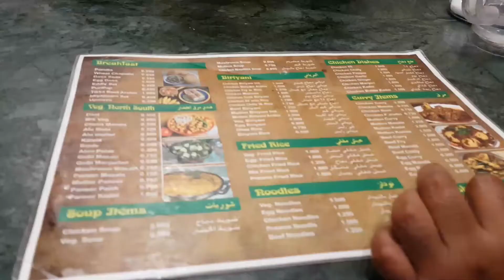Silsila Restaurant Mahboula Kuwait Tasty Food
Silsila Restaurant Opposite Of Grand Hyper Block2 or Next To Fruit Market Restaurant Is Very Good Food Is Tasty Price Also Not Very High Overall Experience Very Good.